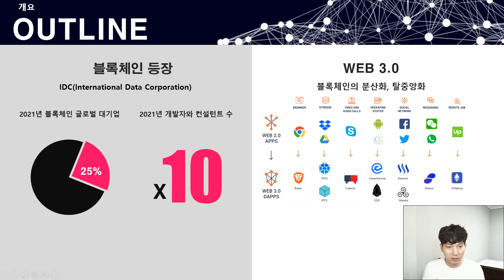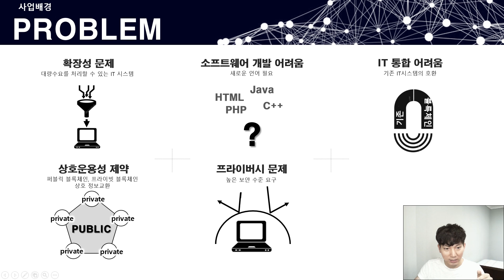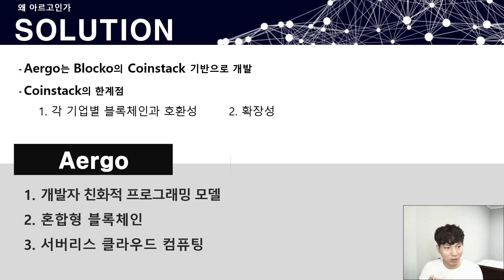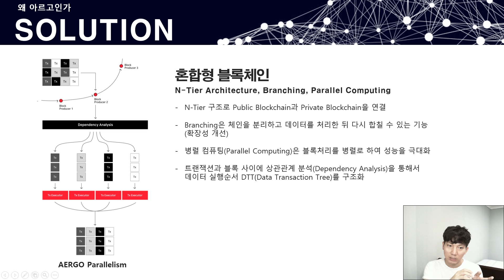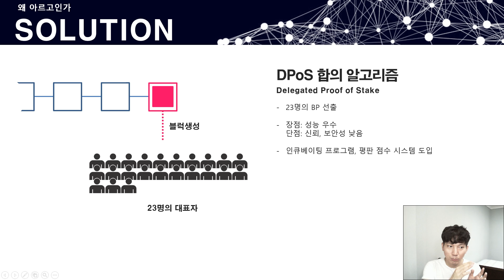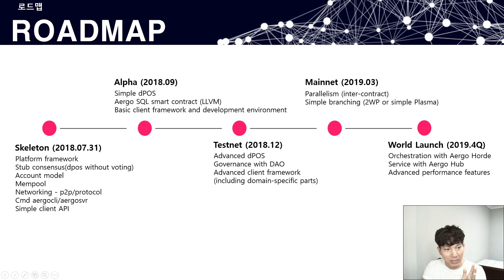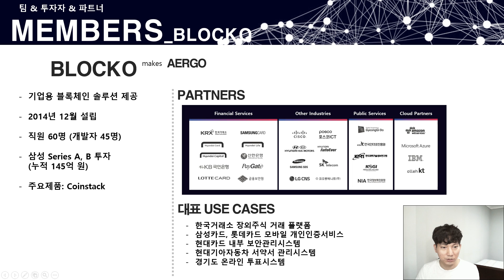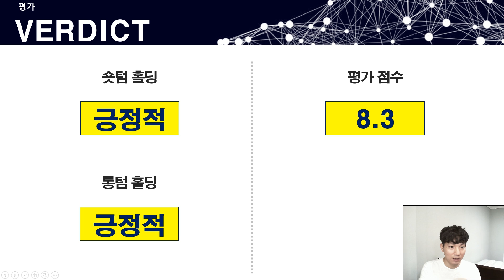[ENG SUB] Aergo ICO Review (아르고 ICO 리뷰)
Aergo는 기업을 위한 블록체인 생태계 조성 프로젝트입니다. 기업은 Aergo를 통해서 퍼블릭 블록체인(Public Blockchain)과 프라이빗 블록체인(Private Blockchain) 이점을 모두 활용할 수 있습니다. 즉, IT 생태계를 구성하는 DApp, 개발자, 기업들이 상호보완하여 블록체인의 대용량 채택을 가능하게 합니다. Aergo는 Blocko 회사의 기술기반으로 개발되었는데요. Blocko는 4년간 여러 대기업들에게 블록체인 서비스 제공하며 이미 2,500만 명 사용자를 확보한 회사입니다. 블록체인 사업으로 얻은 Blocko의 노하우와 기업 고객은 Aergo에 적극 활용될 것으로 보입니다.